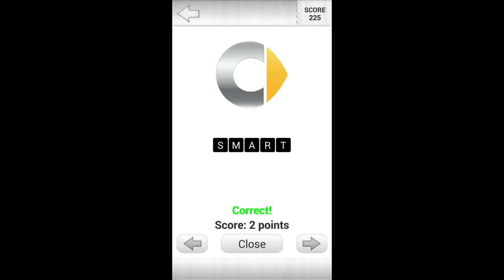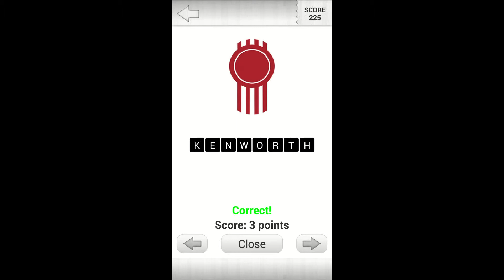Logo Quiz! - Cars - Level 5 Answers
Description:
Name the car logos of the most popular car brands and companies, known all over the world in one of the most popular logo quizzes on Google Play, now in even better game mode!
Just how well do you know the most popular car logos?
This app features unique game play! Look at the distorted image of a car logo and solve the name of the logo by typing the available letters into the available black boxes.
If it gets too hard, you can always use your hints!
Use hints to solve the car logos that you don't know. Or use Facebook or Twitter integration for free, and ask your friends about any car logo that you find difficult to solve.
Unlock new levels -- the higher the level, the harder the questions, and the harder to unlock the next level! Progressive game play also delivers free hints, which will help you complete the higher levels.
Additional hints can also be EARNED through offers. We believe that paying to win in games ruins the fun, so we have eliminated the pay option. All features of the app are free.
Compare your score with your friends or with public users, by using the integrated leaderboard service from the Google Play services. Test your knowledge in friendly competition!
Additional information:
Every day we see different cars and vehicle brands. But just how many of them can we actually name? Test yourself with the Logo Quiz! Cars. It's completely free.
Easy to play and made for all resolutions, our Logo Quiz Cars brings fun to all devices and screen sizes! Including the new powerful high resolution devices! Plays great on tablets too!
This quiz features logos from car, vehicle and transportation category only.

ITA

Descrizione:
Nominare i loghi di auto delle marche e case automobilistiche più famose , conosciute in tutto il mondo in uno dei più popolari quiz logo su Google Play, ora in modalità di gioco ancora migliore !
Proprio come ben sapete i marchi auto più popolari ?
Questa applicazione dispone gioco unico giocare! Guardate l'immagine distorta di un logo macchina e risolvere il nome del logo digitando le lettere disponibili nelle scatole nere disponibili .
Se diventa troppo duro , è sempre possibile utilizzare i vostri suggerimenti !
Utilizzare suggerimenti per risolvere i loghi auto che non conosci. Oppure utilizzare Facebook o Twitter integrazione gratuitamente, e chiedere ai vostri amici di qualsiasi marchio auto che si trova difficile da risolvere .
Sblocca nuovi livelli - più alto è il livello , più le domande , e il più difficile da sbloccare il livello successivo ! Gioco Progressive offre inoltre suggerimenti gratuiti, che vi aiuterà a completare i livelli più alti .
Note aggiuntive possono anche essere guadagnati attraverso offerte . Siamo convinti che pagare per vincere nei giochi rovina il divertimento , quindi abbiamo eliminato l'opzione a pagamento . Tutte le caratteristiche della app sono gratuite .
Confronta il tuo punteggio con gli amici o con gli utenti pubblici , utilizzando il servizio di classifica integrato dai servizi di Google Play . Metti alla prova la tua conoscenza in competizione amichevole !
Ulteriori informazioni:
Ogni giorno vediamo diverse auto e le marche di veicoli . Ma quanti di loro possiamo realmente un nome ? Mettiti alla prova con il Quiz Logo! Cars . E 'completamente gratuito .
Facile da giocare e fatto per tutte le risoluzioni , il nostro Logo Quiz Cars porta il divertimento a tutti i dispositivi e le dimensioni dello schermo ! Compresi i nuovi dispositivi potenti ad alta risoluzione ! Riproduce grande su tavolette troppo!